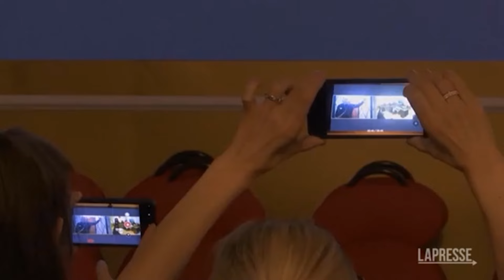Chi vince in Ucraina? «L’ipotesi Badoglio» per chiudere la guerra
Dopo due anni di conflitto l'analisi della situazione sul campo e gli scenari per il futuro

Chi sta vincendo la guerra e perché due anni dopo l'invasione russa dell'Ucraina non si vedono spiragli di pace? Gli inviati Lorenzo Cremonesi e Andrea Nicastro rispondono ai lettori: riproponiamo un momento della diretta video riservata ai nostri abbonati per la serie delle «Conversazioni del Corriere». Qui la versione integrale dell'evento. Qui tutti gli incontri delle «Conversazioni del Corriere». Chi non è ancora abbonato può trovare qui le modalità per farlo. ( CorriereTV ). Guarda il video su Corriere